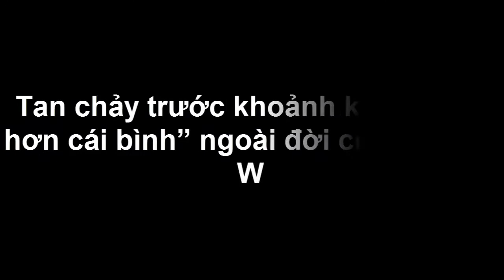Tan chảy trước khoảnh khắc “tình hơn cái bình” ngoài đời của cặp đôi W - Tin tức của sao